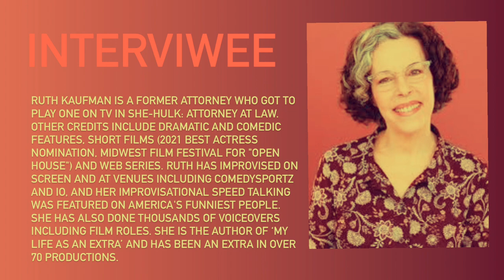'MY LIFE AS AN EXTRA' INTERVIEW - WITH NOVEL AUTHOR/ACTRESS RUTH KAUFMAN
'MY LIFE AS AN EXTRA' INTERVIEW
WITH NOVEL AUTHOR/ACTRESS RUTH KAUFMAN

MY LIFE AN EXTRA - After an unexpected divorce, Marla Goldberg yearns to believe "someday is now" and pursue her dream of being an actress in Chicago. But how can she quit her frustrating radio station account executive job when she's only booking work as an extra? When she dips her toes into the daunting dating pool, her first "date" wants to meet in a pet store parking lot. Other forays yield equally unfortunate results that make her friends laugh out loud. As she seeks a talent agent and speaking roles, it's one step forward, one step back. When told to eat a muffin at a commercial audition, her mouth is so dry she can't spit it out in time to say her line.
Dealing with overachiever siblings, judgmental parents and longing to make her dreams come true, she struggles to learn the hardest lesson of all: how to feel special when you're not the star.